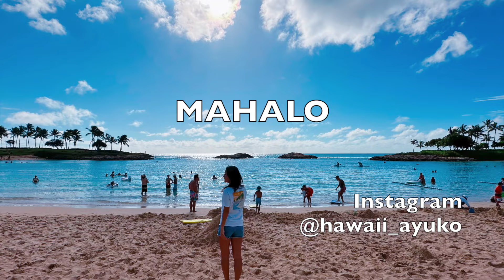【今週のハワイ★２月４日最新版】１週間のハワイ情報をまとめてお届け♪これを見ればハワイの今がわかる！！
ハワイで起きた出来事やイベントなど１週間分をまとめてお届けします🌴✨

【ALOHANA CLUB】ハワイのプライベートツアー

【ALOHANA CLUB】お買い物代行サービス